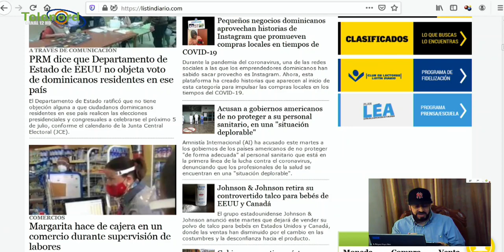La segunda fase del Plan Maestro del PLD para que no hayan elecciones en julio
La segunda fase del Plan Maestro del PLD para que no hayan elecciones en julio según Pitágoras Vargas